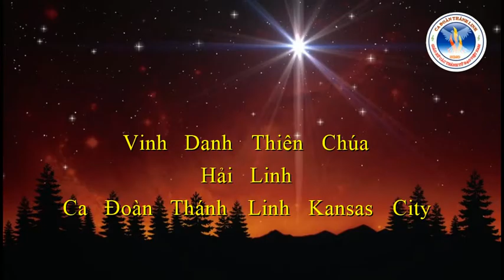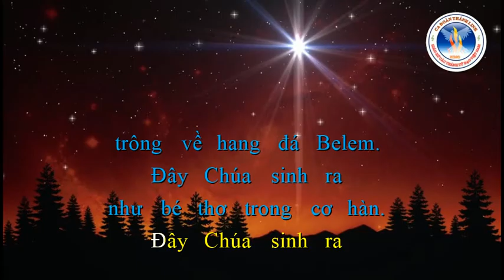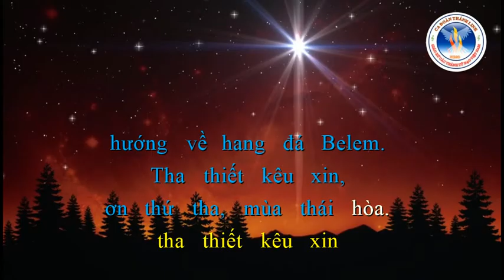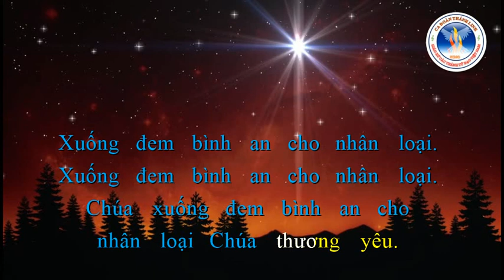Vinh Danh Thiên Chúa | Hải Linh | Ca Đoàn Thánh Linh Kansas City.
Vinh Danh Thiên Chúa
Hải Linh
Ca Đoàn Thánh Linh Kansas City